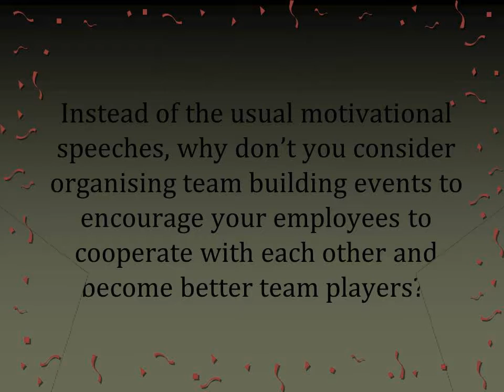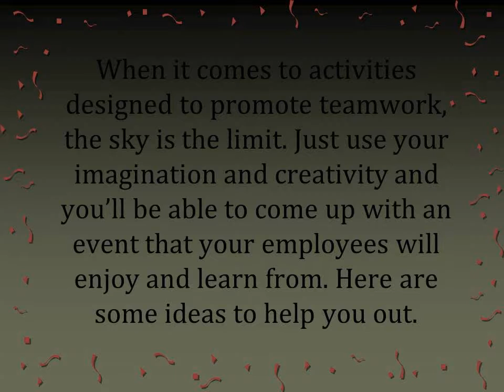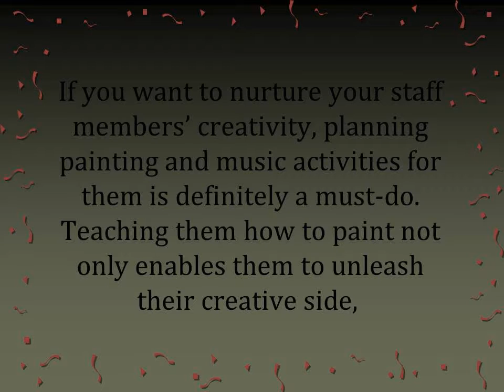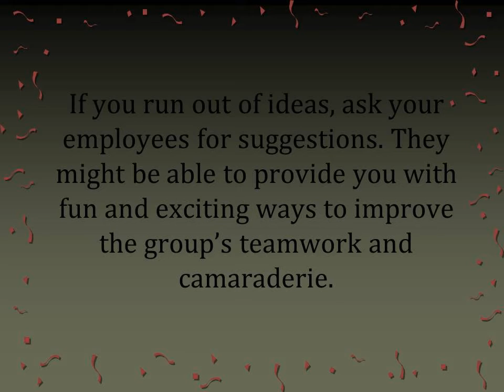Team Building Sydney 3 Unique Suggestions For Your Organising Team Building Events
Organising team building events to encourage your employees to cooperate with each other and become better team players?